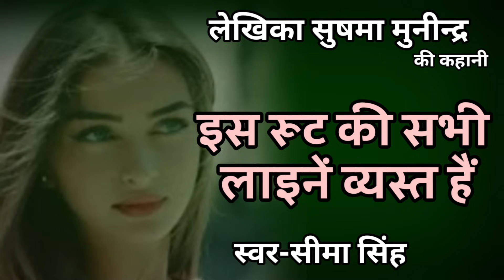माँ,हमलोग बहुत खैरात की जिंदगी जीचुके हैं,अब चलो यहाँ से।अपनी औकात क्या हैअंतिम रूप से जान गयी हूँ।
सुषमा मुनीन्द्र एक प्रसिद्ध हिन्दी लेखिका और गद्यकार हैं।
नाम:-  श्रीमती सुषमा मुनीन्द्र
जन्म तिथि व स्थानः-  05 अक्टूबर, 1959.  रीवा (मध्य प्रदेश)
शिक्षा:-  विज्ञान स्नातक
पारिवारिक जानकारी:  पिता– स्व. देवी प्रसाद पाण्डे (जिला व सत्र न्यायाधीश)
माता– स्व. केसर पाण्डे.   पति- श्री मुनीन्द्र मिश्र.
संतान- बेटा हर्षद, बेटी कामायनी.
अभिरुचि क्षेत्रः–  लेखन, पठन, बागवानी.
कार्यक्षेत्र:-  स्वतंत्र लेखन.
विशेष अनुभव:-  लेखन के क्षेत्र में लगभग 35 वर्ष का अनुभव.
विशेष कार्य वर्तमान:-  लेखन सतत जारी है। भविष्य में जारी रखने का प्रयास रहेगा।
लेखकीय कर्म:-  कतई याद नहीं वह कौन सा दिन, कौन सी तिथि थी जब कागज कलम लिया  और कुछ लिखा। याद है पहली कहानी ‘घर’ लिखी जो ‘सरिता’ पत्रिका में 1982 में छपी। तब से लगभग 365 कहानियाँ, लगभग 50 हास्य व्यंग्य, लगभग 50 आलेख, 02 उपन्यास, लगभग 100 समीक्षायें, कुछ यात्रा वृतांत संस्मरण और आकाशवाणी रीवा के लिये 12 नाटक लिखे हैं।